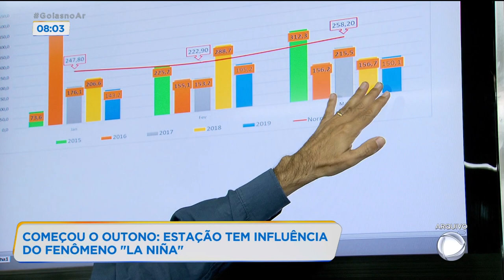COMEÇOU O OUTONO: ESTAÇÃO TEM INFLUENCIA DO FENÔMENO "LA NIÑA"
O OUTONO COMEÇOU NO SÁBADO, EM TODO O HEMISFÉRIO SUL. ESTE ANO, A ESTAÇÃO SOFRE INFLUÊNCIAS DIRETAS DO FENÔMENO LA NIÑA. O QUE ISSO MUDA? VAMOS CONVERSAR COM O ANDRÉ AMORIM, GERENTE DO CIMEHGO. A PRODUÇÃO AGRÍCOLA BRASILEIRA SOFRE INFLUENCIA TAMBÉM?